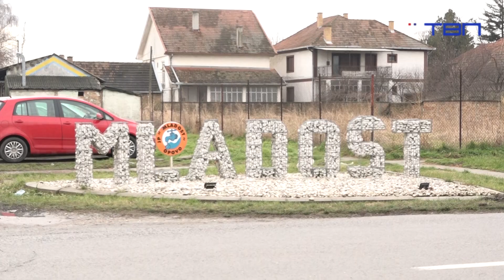TV Pančevo - JP „Mladost”u Opovu brine o parkovima tokom zime